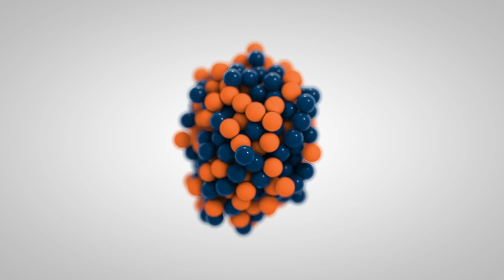2 Yr Old American Bullies | Best Bully Training | Off Leash K9 | Board & Train | Oklahoma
Bailey & Bonham, 2 Year Old American Bullies | 14 Day Board and Train | E Collar | 2 Weeks | Norman, OK | Edmond, OK | Oklahoma City, OK | Tulsa, OK | Chickasha, OK | Trainer: Mark